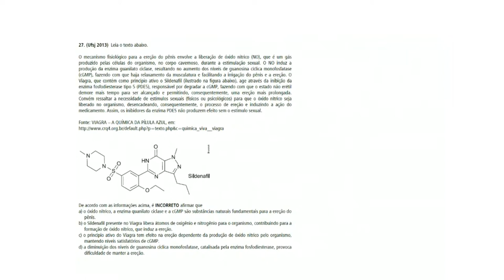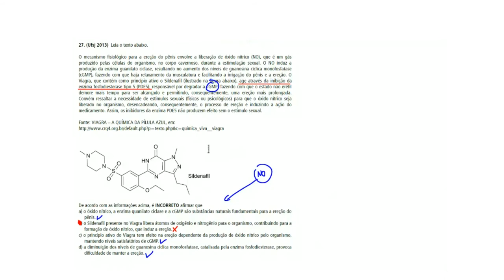Questão UFSJ/2013 - Funções Inorgânicas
(Ufsj 2013)  Leia o texto abaixo.

O mecanismo fisiológico para a ereção do pênis envolve a liberação de óxido nítrico (NO), que é um gás produzido pelas células do organismo, no corpo cavernoso, durante a estimulação sexual. O NO induz a produção da enzima guanilato ciclase, resultando no aumento dos níveis de guanosina cíclica monofosfatase (cGMP), fazendo com que haja relaxamento da musculatura e facilitando a irrigação do pênis e a ereção. O Viagra, que contém como princípio ativo o Sildenafil (ilustrado na figura abaixo), age através da inibição da enzima fosfodiesterase tipo 5 (PDE5), responsável por degradar a cGMP, fazendo com que o estado não erétil demore mais tempo para ser alcançado e permitindo, consequentemente, uma ereção mais prolongada. Convém ressaltar a necessidade de estímulos sexuais (físicos ou psicológicos) para que o óxido nítrico seja liberado no organismo, desencadeando, consequentemente, o processo de ereção e induzindo a ação do medicamento. Assim, os inibidores da enzima PDE5 não produzem efeito sem o estímulo sexual.

De acordo com as informações acima, é INCORRETO afirmar que
a) o óxido nítrico, a enzima quanilato ciclase e a cGMP são substâncias naturais fundamentais para a ereção do pênis.
b) o Sildenafil presente no Viagra libera átomos de oxigênio e nitrogênio para o organismo, contribuindo para a formação de óxido nítrico, que induz a ereção.
c) o princípio ativo do Viagra tem efeito na ereção dependente da produção de óxido nítrico pelo organismo, mantendo níveis satisfatórios de cGMP.
d) a diminuição dos níveis de guanosina cíclica monofosfatase, catalisada pela enzima fosfodiesterase, provoca dificuldade de manter a ereção.